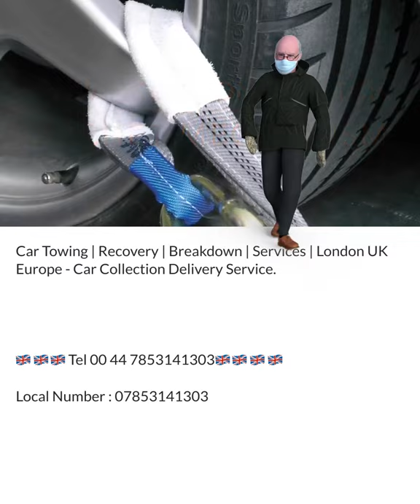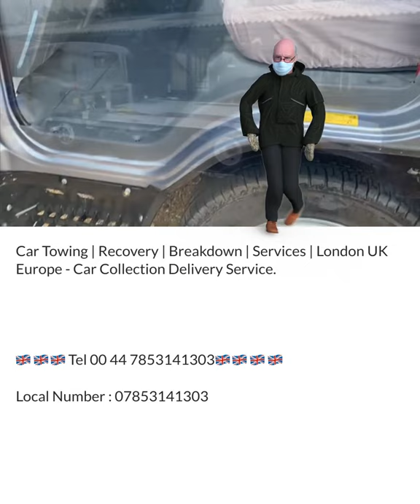Car Towing | Tow Truck | Breakdown Recovery | Towing Service UK Europe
cartowing.uk